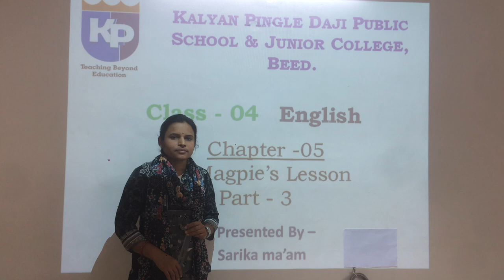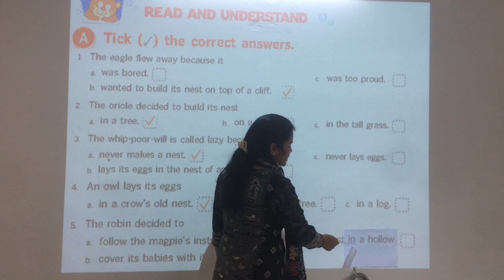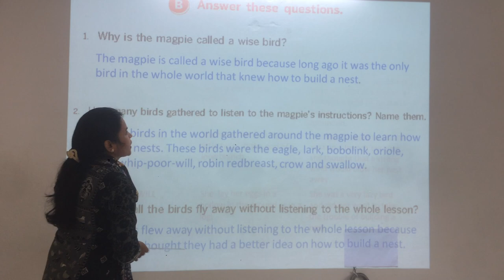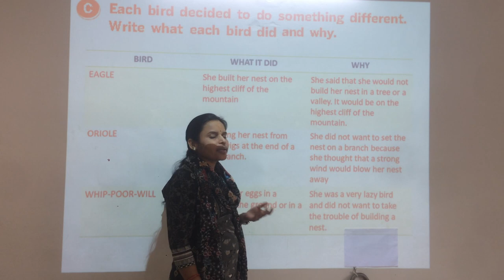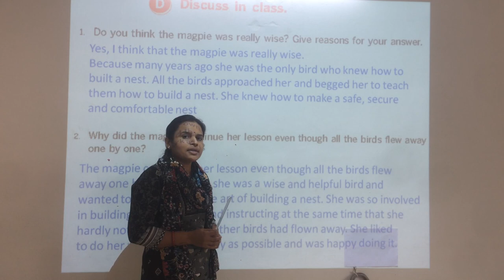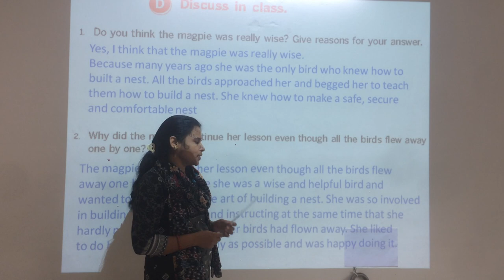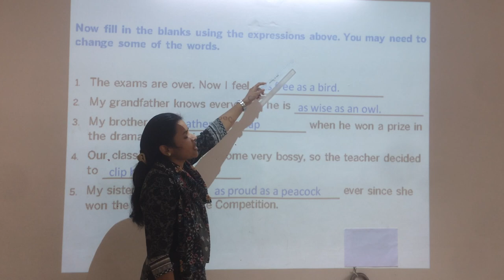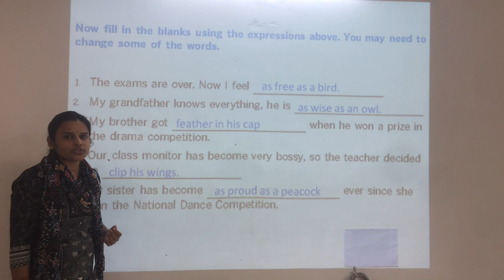Class 04 English Ch 05 The Magpie's Lesson Part 03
Class-04
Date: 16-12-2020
Subject: English
CH 05 The Magpie's Lesson Part 03